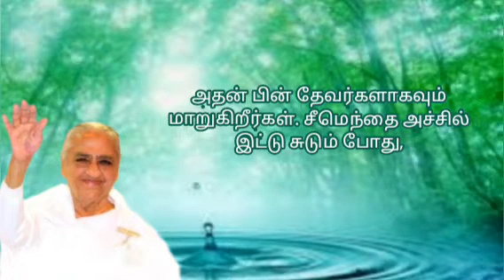15.08.2023| அவ்யக்த சமிக்ஞை | Light House, Batticaloa